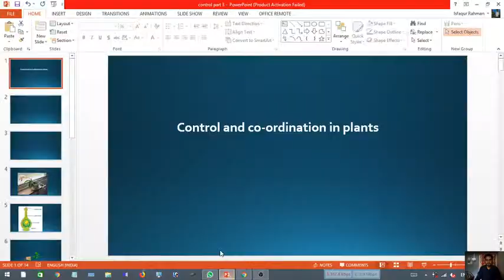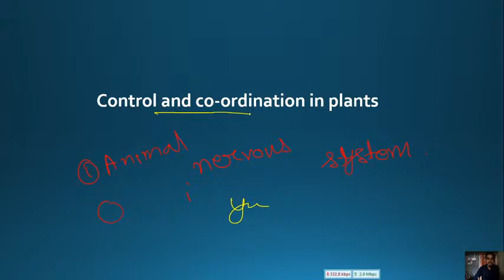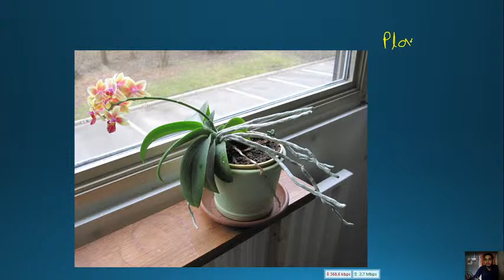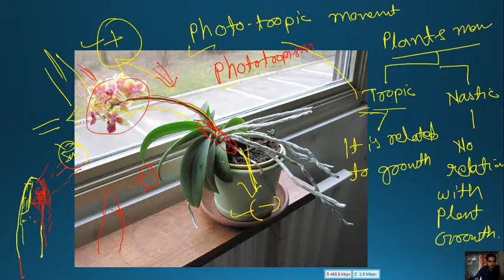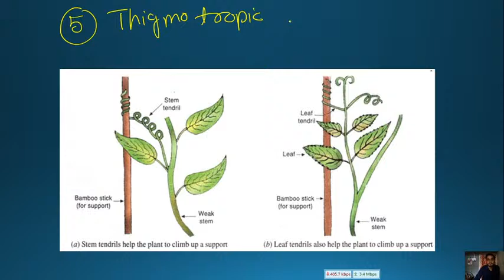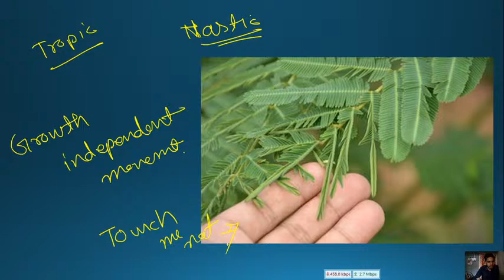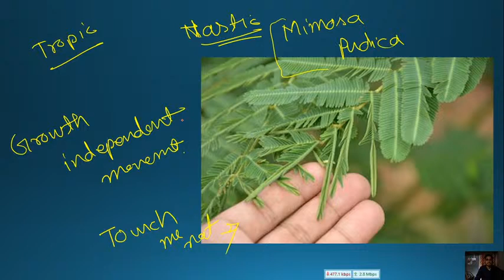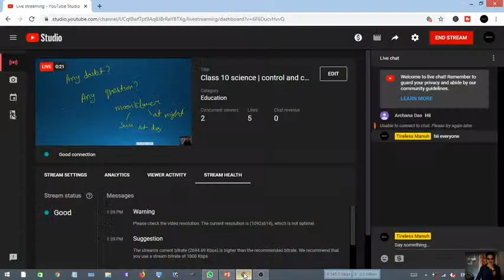Class 10 science | control and co-ordination | part 3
Here is the part 3 of class 10 science chapter 7.